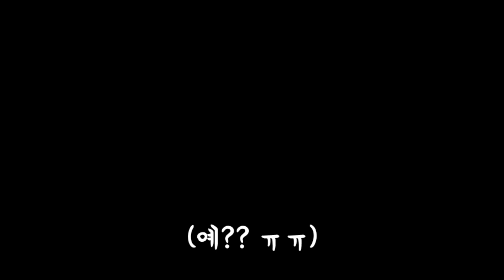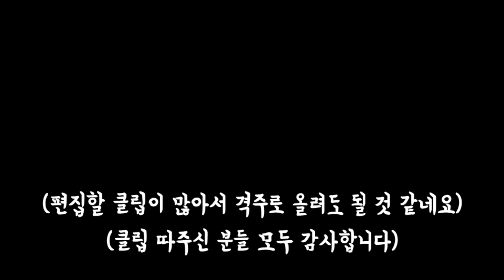【폴탄핫클립】ㅋㅋ 내가 지는 줄만 알았지?